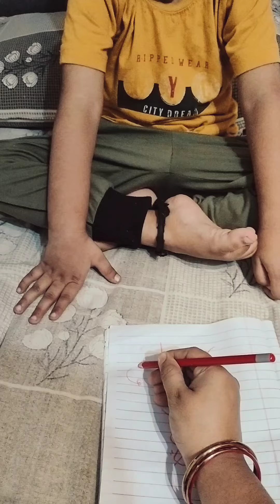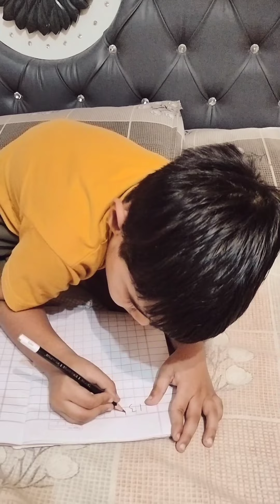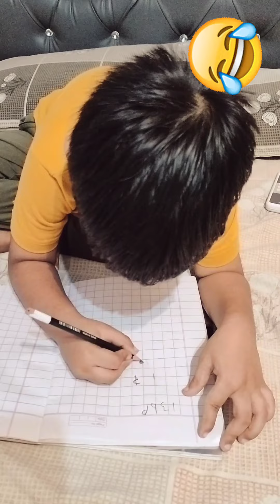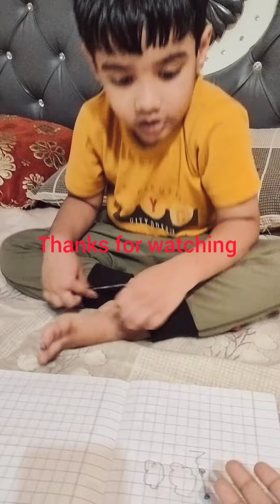Aayu ne padhaya Apni mamma ko, teacher bhi failed hai iss bache ki teaching tareeke se🤣funnyvideo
Aayu ne padhaya Apni mamma ko, teacher bhi faile hai iss bache ki teaching tareeke se🤣funnyvideo

activity for kis at home
activities for kids to do at holme
activities for kids and parents
activities for kids to learn at home
activity video
activities for 2 year olds
activity for 1 to 3 year olds
activities with paper
diy activities
diy activities for toddlers at home
bacho ko ghar pa kaise padhaye
chote bacho ko ghar mai busy kaise rakhe
keep kids busy at home
nursery ke bacho ko padhane ke tarike